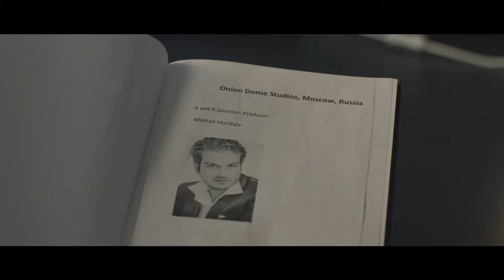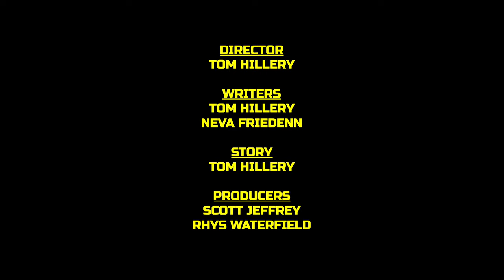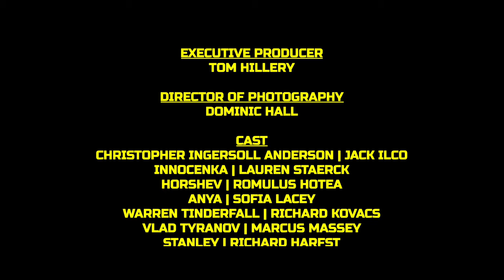Honey Trap (2023) Full Thriller Movie - Marcus Massey, Romulus Hotea, Chris Cordell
A beautiful Russian spy is on her first mission: to steal an anti-piracy software program from a former US intelligence officer.

Directors : Tom Hillery, Jack E. Bell
Writers : Neva Friedenn, Tom Hillery
Stars : Marcus Massey, Romulus Hotea, Chris Cordell